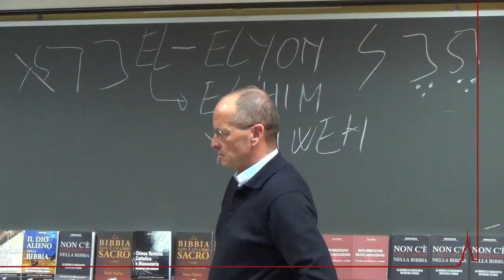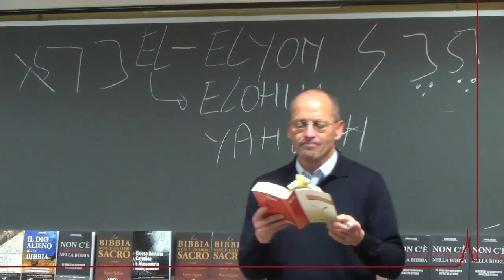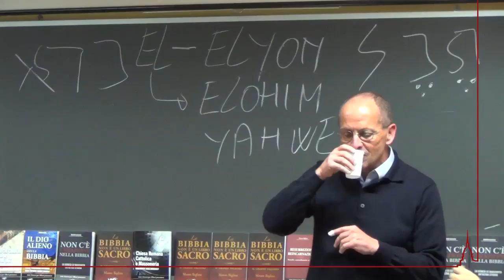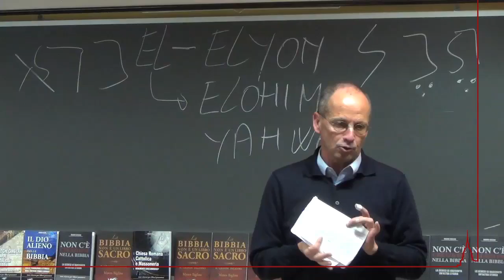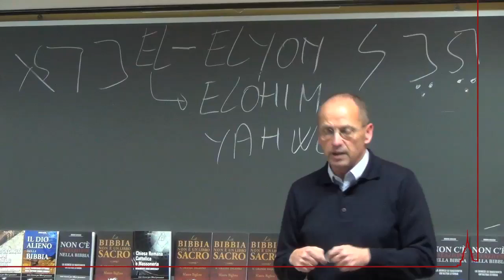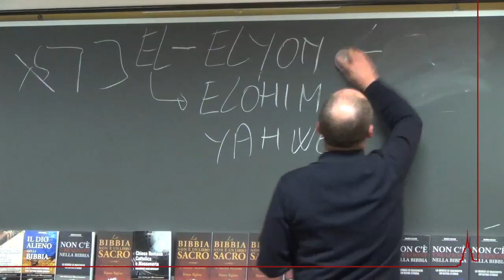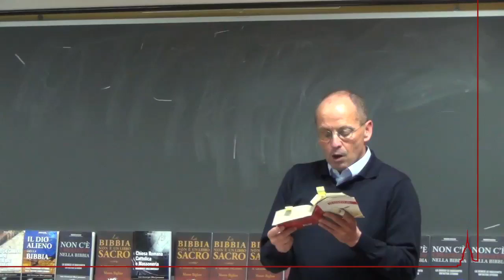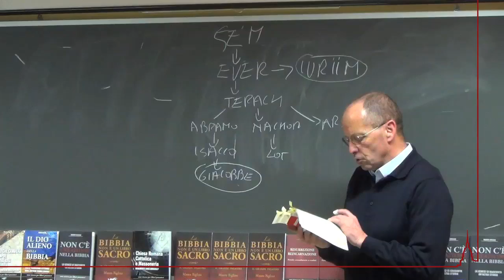Mauro Biglino 27 febbraio 2014 Torino 4di11